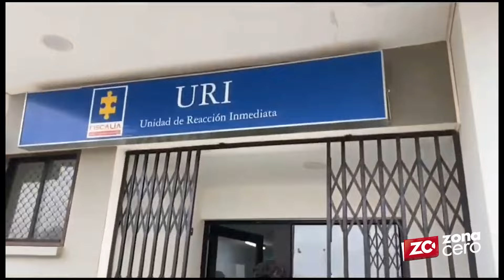Capturan a hombre por hurto informático en el barrio Los Almendros